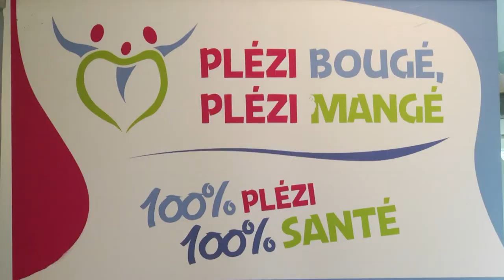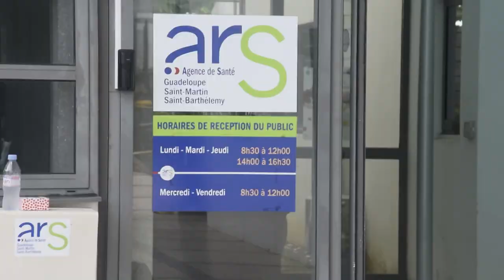ETV NEWS - "Plézi Boujé, Plézi Manjé" PARTENARIAT ENTRE L'ARS ET RODOLPHE SEPHO